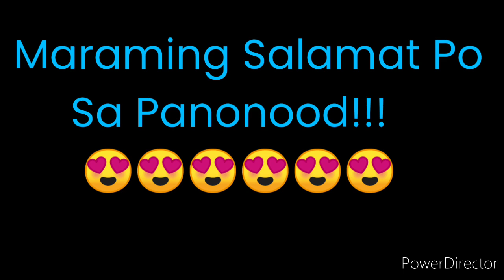PCSO LOTTO RESULT TODAY 3D LOTTO 5pm DRAW OCTOBER 20, 2021